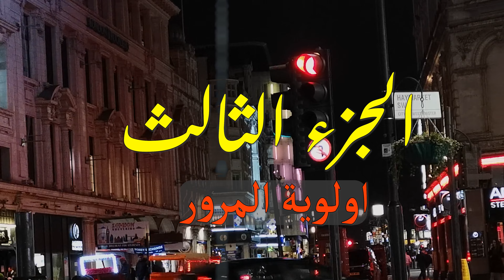اهم مخالفات المرور فى المانيا 🇩🇪 2024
جميع المخالفات الى تخص اولوية المرور والركنات  بالتفاصيل والآسعار الجديدة لعام 2024
هضيف بالشرح .. قيمة المخالفة .. وعدد النقاط التى سوف يتم اضافتها .. ويوجد حظر سواقة ام لا واذا نعم كم المدة

علشان تحافظ على شهادة السواقة بتاعتك ( رخصة السواقة ) لازم تكون عارف قوانين المرور بشكل كويس جدا حتى تتجنب اى مشكلة او مخالفة مرورية
خصوصا بأن فية ناس بتتخالف وبيحصل لها مشاكل كبيرة بدون قصد توصل لحظر من السواقة واضافة نقاط فى شهادة السواقة ودا بسبب عد المعرفة الكاملة بالقوانين المرورية الآلمانية
وذي ما احنا كلنا عارفين المانيا بتحب الدقة والنظام واكيد ليها قوانين دقيقة المفروض ان كلنا نتبعها . التزاما بالقوانين وحفاظا على سلامتنا
واتمنى لكم التوفيق جميعا

لو استفدت بأى معلومة خلال الفيديو .. ساعد اخواتك وشارك الفيديو معاهم ودعمك الوحيد هو انك تساعد فى انتشار الفيديو علشان تكون جزء من تقديم معلومة تفيد الناس

مستنى تعليقاتكم ♥